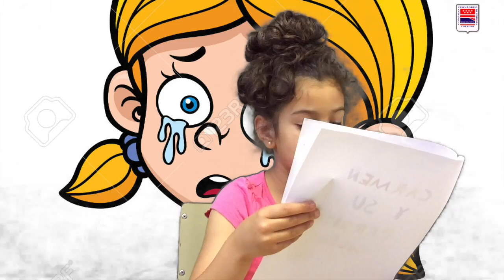Carmen escritora "Carmen y su perrito Golfo"